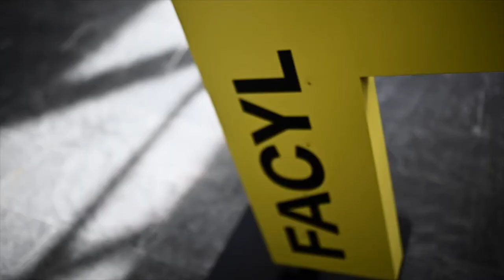CanalFacyl | Monica Bello & Gerfried Stocker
Ars Electronica Linz: Demasiado tarde para ser pesimitas

Bello y Stocker dialogan en esta conversación sobre cómo han adaptado sus proyectos culturales este último año y medio tan lleno de incertidumbre en el sector cultural. Los nuevos métodos se han fusionado con los métodos tradicionales para seguir trabajando de manera activa, creando nuevas colaboraciones y sinergias. Una visión de futuro y optimista con dos grandes referentes de la gestión cultural a nivel europeo.

Ars Electronica será uno de los grandes colaboradores del FACYL de este año. Es un gusto escuchar a su director artístico hablar con visión de presente y futuro sobre el arte y la cultura.